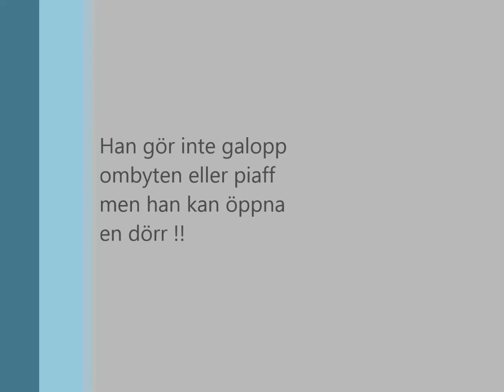Diego öppnar sin box dörr